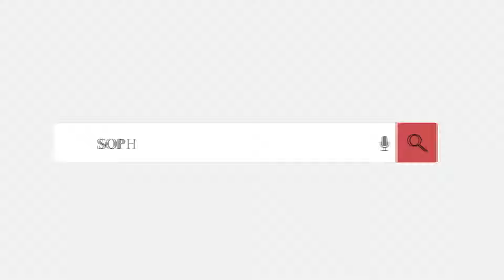រាត្រីគ្មានផ្កាយ / ចែម ស្រីល័ក្ខ / Reatray khmean phkay / cover / [AUDIO OFFICIAL]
បទ រាត្រីគ្មានផ្កាយ
និពន្ធទំនុកច្រៀង: លោក ហ្វៃ សំអាង
សំនៀងដើម ចាន់ កណ្ណិកា
សម្រួលបទភ្លេងឡើងវិញ: Pst Record
ច្រៀងឡើងវិញ: ចែម ស្រីល័ក្ខ
សូមអភ័យទោសរាល់កំហុសឆ្គង
Tell: 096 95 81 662